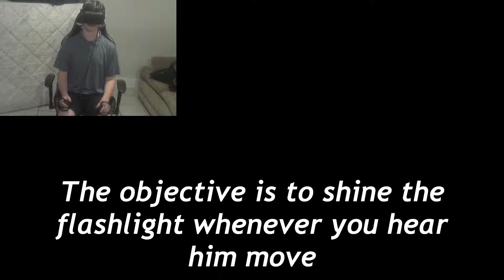Five Nights at Freddys VR: Help Wanted - Episode 1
I hope you enjoy this series where I get totally scared in virtual reality! This episode didn't have many spooks in it but the next one will.

Edit: I accidentally uploaded the wrong outro template lol, ignore the misalignment k thx